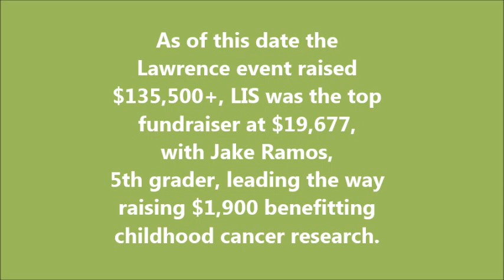LIS St Baldrick's Day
LIS students and staff shave their heads to raise money for the St. Baldrick's Foundation. Situated in the heart of central New Jersey, Lawrence Township Public Schools serve a diverse population of students and families in Mercer County. This cultural diversity adds to the uniqueness and appeal of the seven schools in the township. Over 1,300 students attend our four elementary schools, nearly 900 students in grades 4-6 attend Lawrence Intermediate School, nearly 600 students in grades 7-8 attend Lawrence Middle School, and 1,200 students attend Lawrence High School.